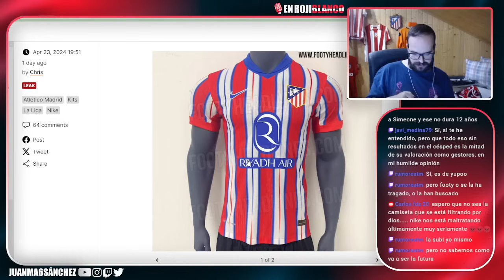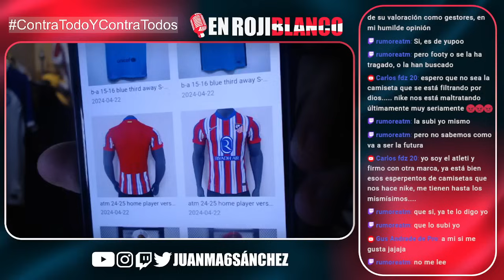GUERRA ABIERTA BERTA-SIMEONE POR EL CASO VERMEEREN Y MOLINA